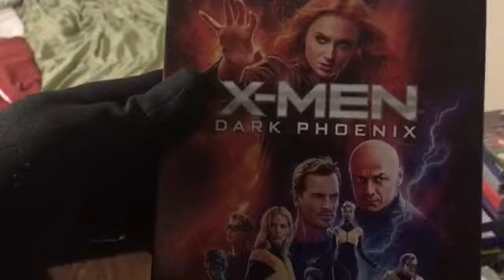Have you seen Dark Phoenix?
The Horror 😱